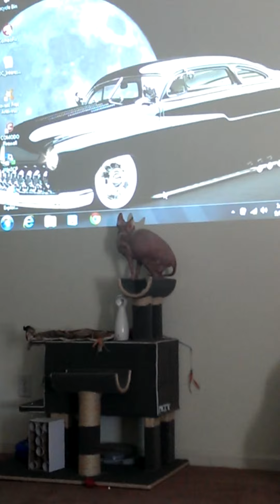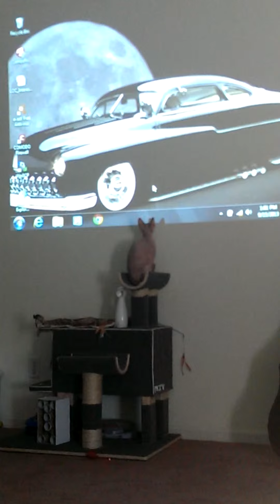Hairless Sphynx OB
Cuteness and frustration.